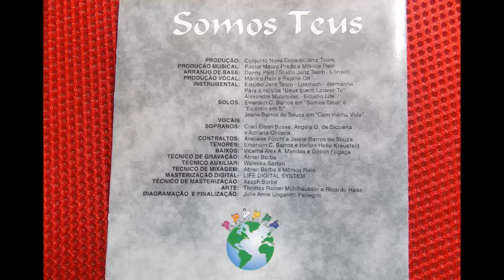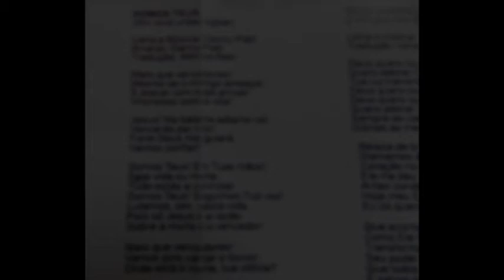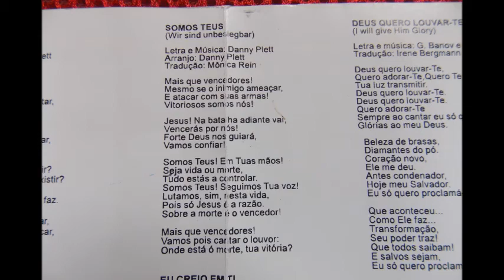SOMOS TEUS - CONJUNTO NOVA ESTRADA VIII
Somos mais que vencedores em Cristo Jesus. Música gravada pela 8ª equipe do Conjunto Nova Estrada.